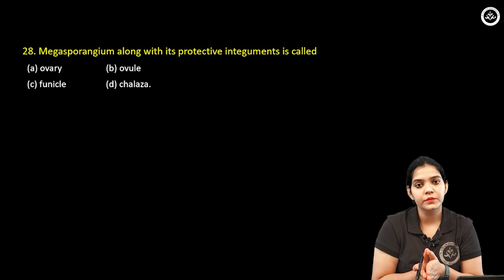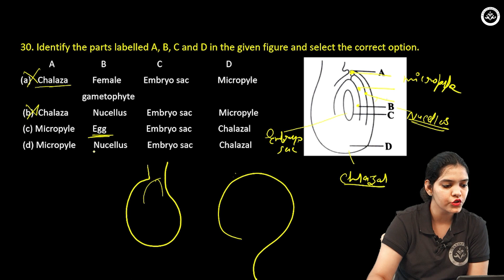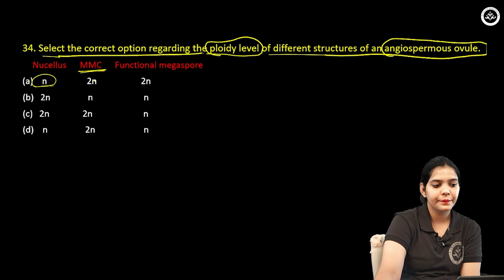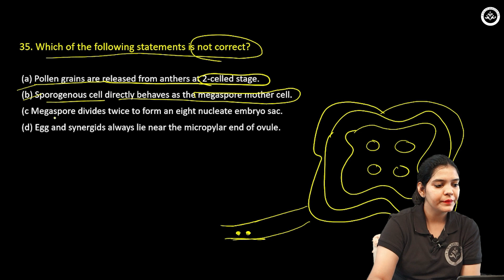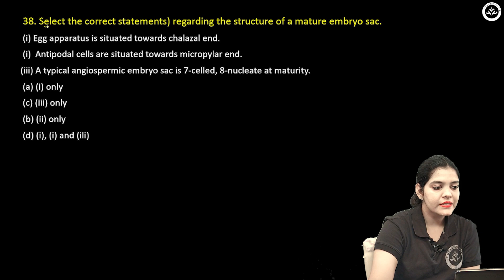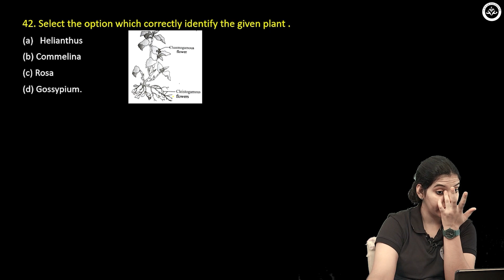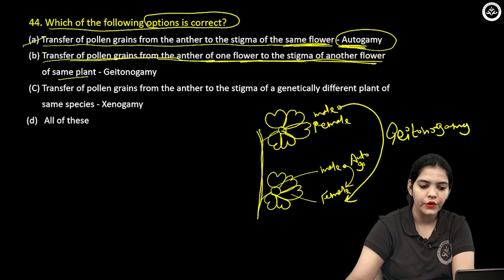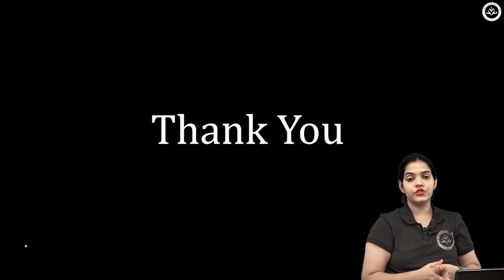Reproduction in Organisms | MCQ's |Class 12th | Le - 2|Gyan Series|Full Course|V Gyan Institute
Biology by :- Prachi kaushik ma’am

Previous Chapters

Managed By